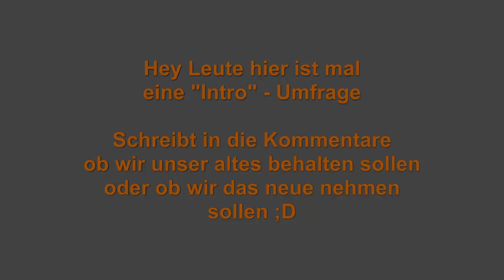Info #4 [HD] Intro Umfrage [Intro 2 wurde genommen!]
Hey Leute hier ist eine Umfrage um das Thema "INTRO" bitte schreibt eure Meinung in die Kommentare danke ;D